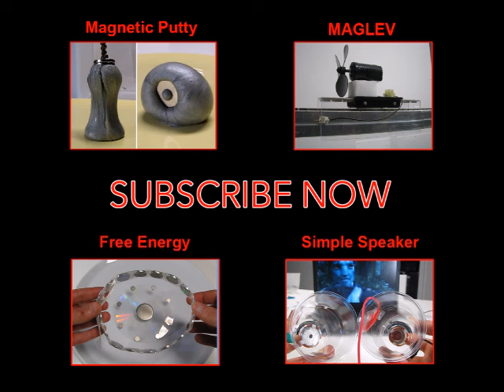FREE ENERGY FLASHLIGHT Electro Magnetic Torch | Magnetic Games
You're in the dark and without electricity? With just a few ingredients you can make a flashlight. It takes a copper coil, a tube, a LED light and of course a powerful neodymium magnet. And electricity? It is in your hands.